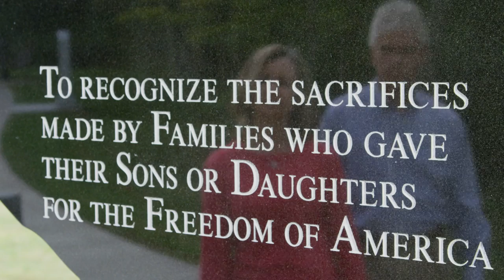WV Lottery: Veterans Cash Revised